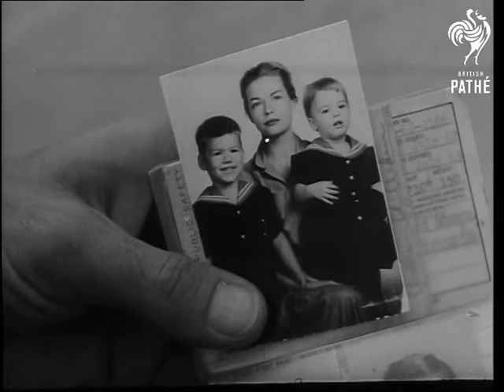American 'thunderbirds' Give Display (1963)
Wiesbaden, Federal Republic of Germany (Western Germany).

BCU. Man's eyes showing wrinkles. CU. Half of St. Christopher's medal around a man's neck, pan up to face. CU. Small snap shot of his wife and two children which he carries in his pocket. CU. Neck scarf with the Flying Eagle displayed on it. CU. Five men in uniform who are the best jet pilots in the world, the American Air Force officers known as the Thunderbirds LS. The jet fighters of the aerobatic team lined up on tarmac. CU. Markings on side 'Thunderbirds'. GV. Section of crowd at Wiesbaden gathered to watch the flying display. Various shots of the jets taking off and giving a daring display of trick flying. They fly so close they nearly touch. The planes finish their display with a bomb burst. MCU. Probably staged material, of pilots in cockpit during flight and showing agonising expressions on their faces during a flight. They can lose up to three pounds in weight. MS. Leader of the Thunderbirds explaining the aerobatics. Various shots of Thunderbirds in flight giving formation exhibition.

(F.G.)

 FILM ID:2667.16